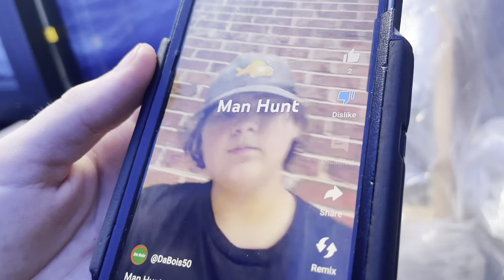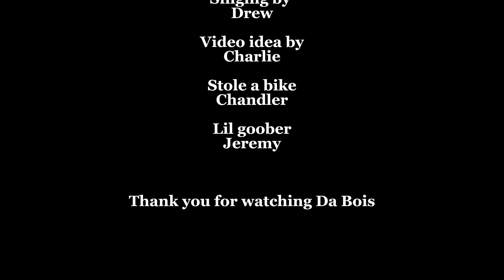Man Hunt IRL at a School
Today the bois play 2 insane rounds of manhunt at a school.